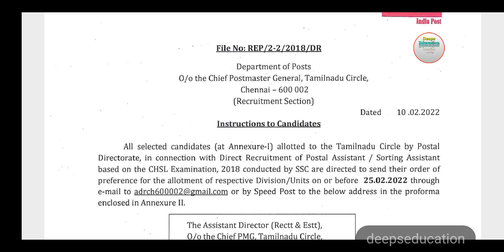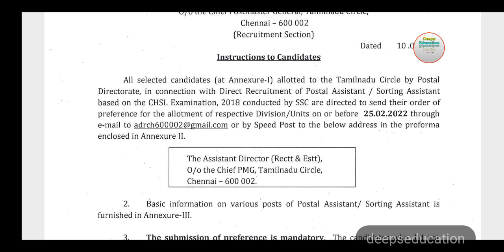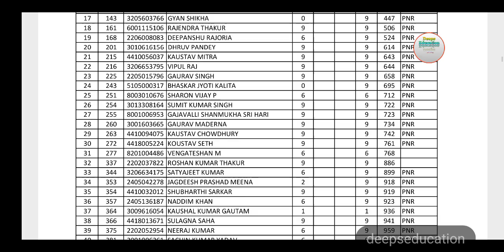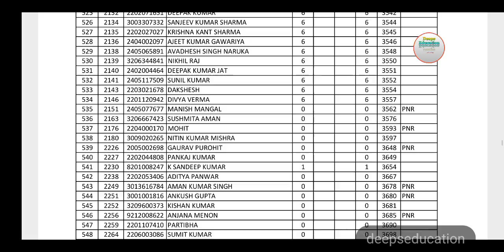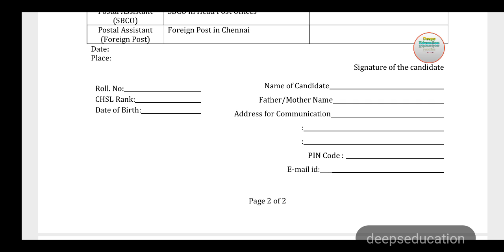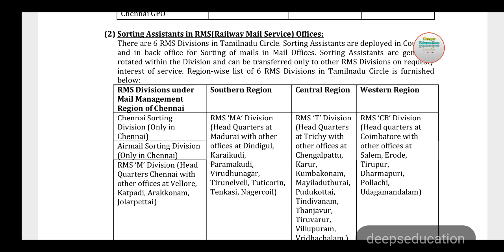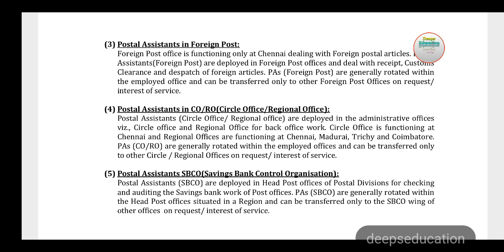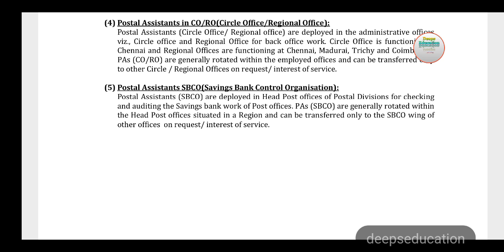DIVISION preference form || How to fill || TAMILNADU